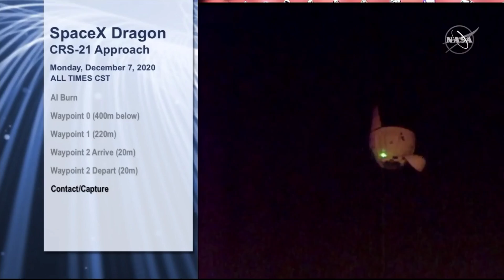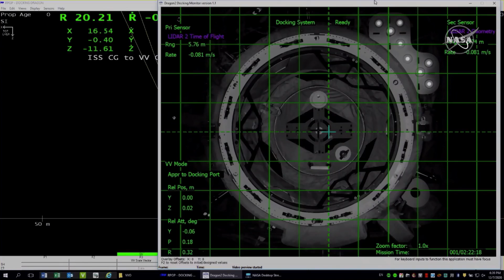See SpaceX's 1st automated uncrewed docking at space station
SpaceX's upgraded Cargo Dragon spacecraft docked directly to the International Space Station docking port for the first time on Dec. 7, 2020. In the spacecrafts previous iterations, the space station's robotic arm was used to capture Dragon and dock it. -- Full Story

Credit: NASA